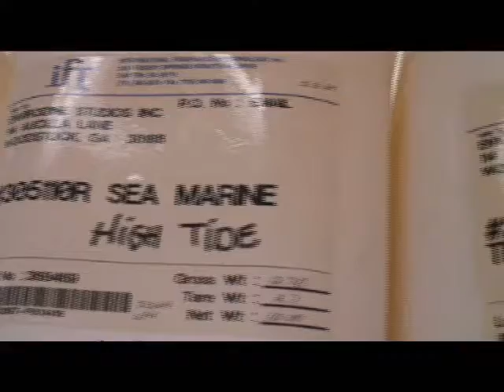Enviroscent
Enviroscent- Produced by REX Motion Media